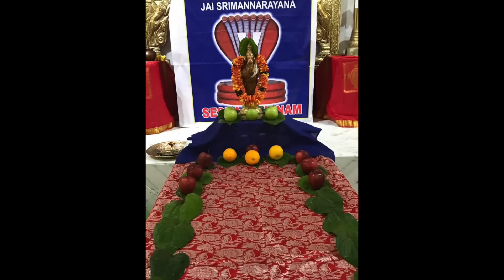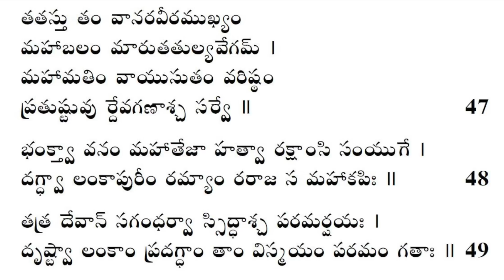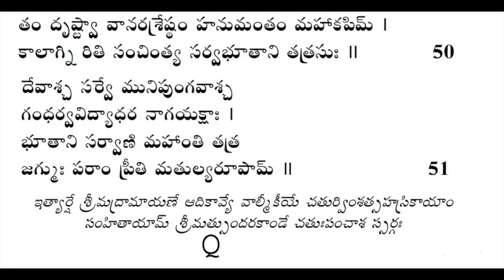#194 Sundarakanda - 54th Sarga - Day 194 - 41 to 51